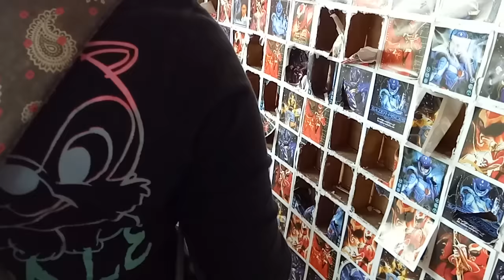台灣 屏東 糖廠 走春 高鐵 711 回娘家 過年 除夕 玩具 紅包 年夜飯 交換禮物 壓歲錢